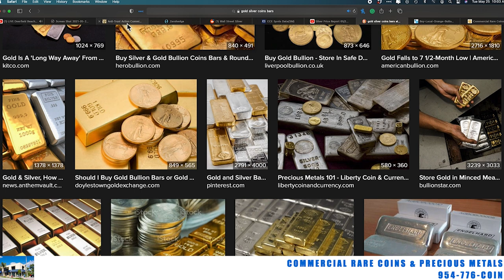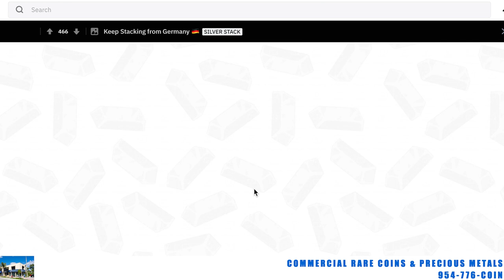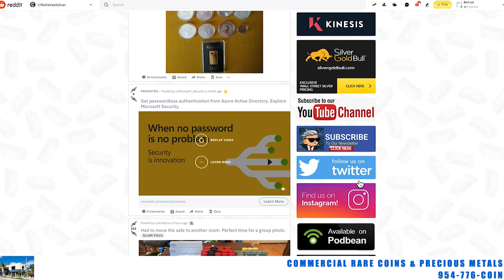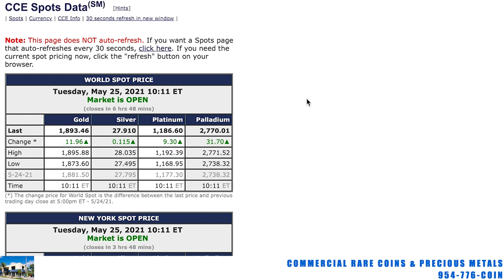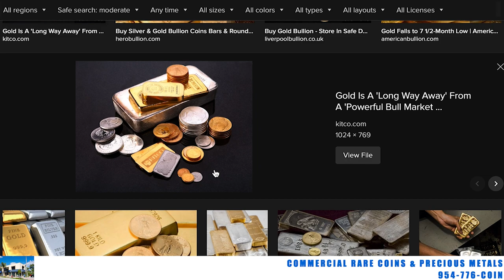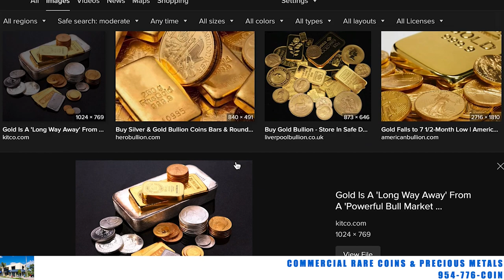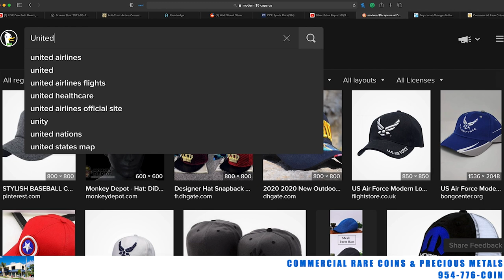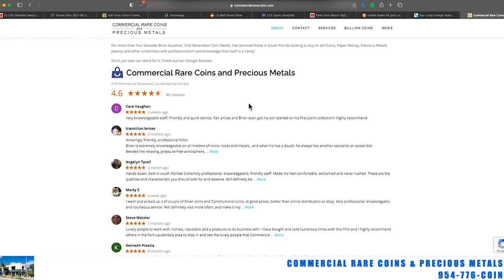Gold & Silver Price Report 05/25/21 Best Deals In Gold and Silver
Gold & Silver Price Report
05/25/21
Best Deals In Gold and Silver

954-776-COIN

219 Commercial Blvd.